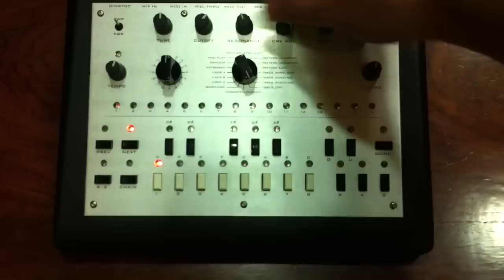x0xb0x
Tb303 clone in a kit. Very first test right after soldering the last bits and finishing assembling.